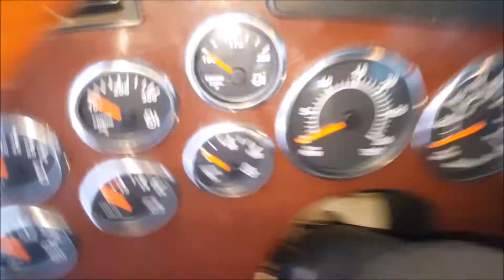Random Cold Start of Westeran Star Water Truck